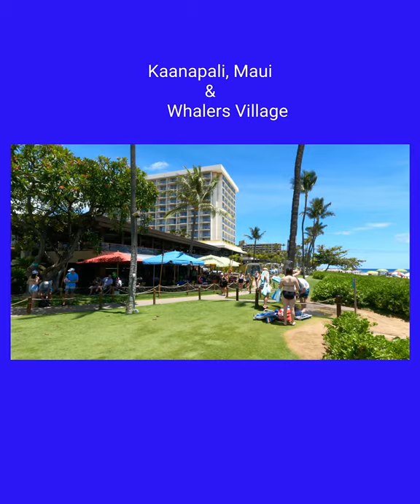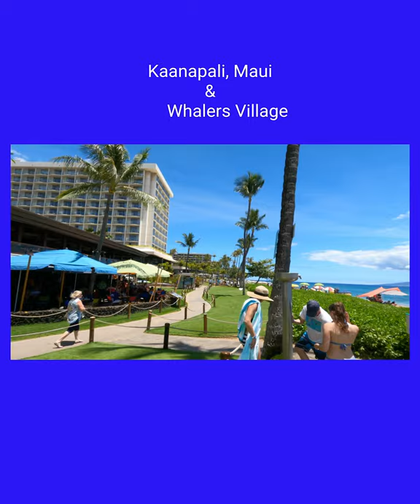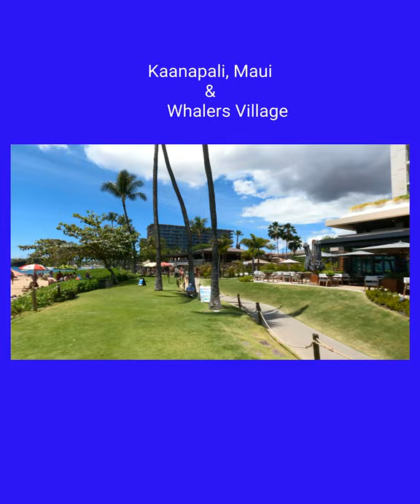Kaanapali Beach, Maui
Kaanapali Beach, Maui Whalers Village